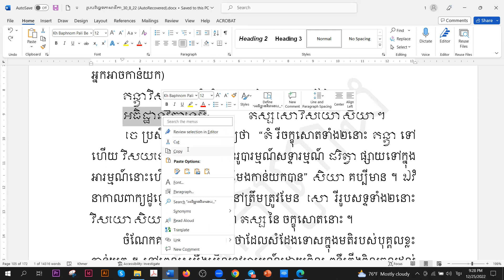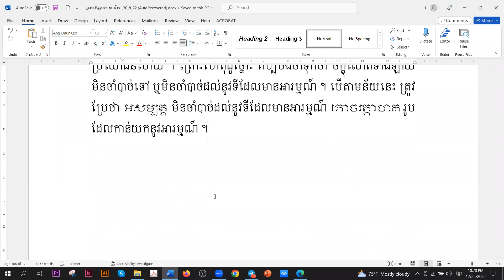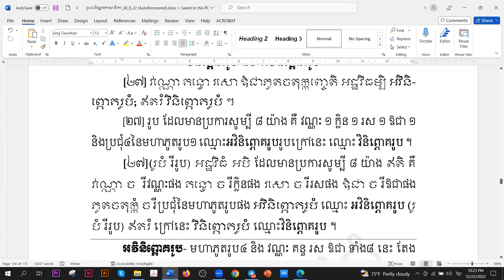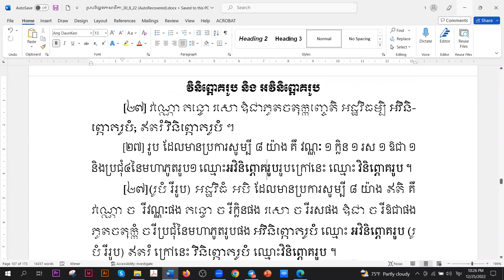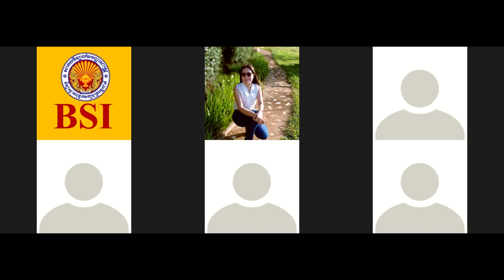រូបបរិច្ឆេទ 23 | អភិធម្មត្ថសង្គហភាសាដីកា វគ្គ២ Zoom | បង្រៀនដោយលោកគ្រូ សោម វណ្ណៈ